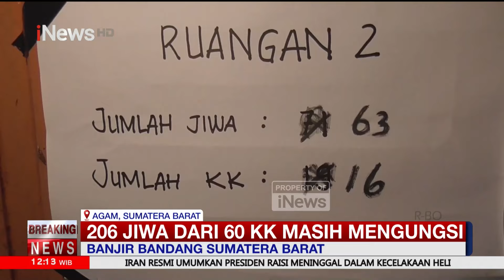Ratusan Warga Masih Bertahan di Lokasi Pengunsian - Breaking News 21/05